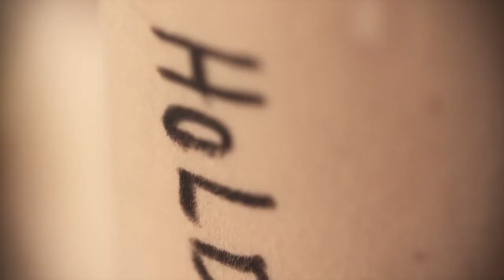Dave Davis - Up (Official Video)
Official video for Dave Davis - Up